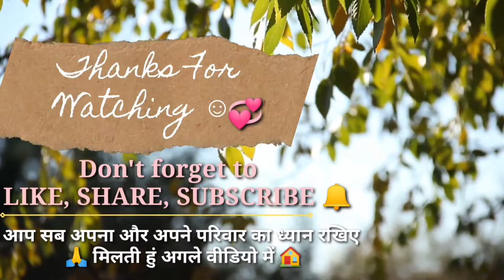Happy Republic Day 🇮🇳 | नास्ते में बनाया Sabudana Khichdi | Life Captured With Munmun | Daily vlog